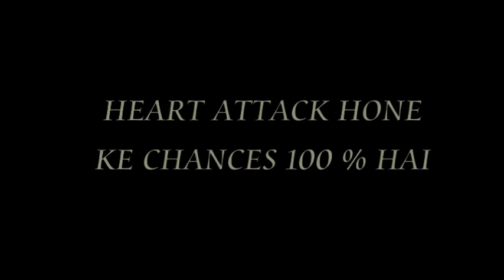BEWARE PAKISTAN HERE IS INDIAS FUTURE 5TH GENERATION FIGHTERS SUKHOI T-50 PAK-FA